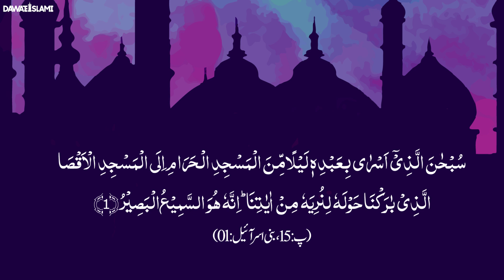Meraj Ka Inkar Karna Kaisa? | Meraj Special 2023 | Shab e Meraj 2023 | Darulifta Ahlesunnat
Meraj Ka Inkar Karna Kaisa? | Meraj Special 2023 | Shab e Meraj 2023 | Darulifta Ahlesunnat meraj | Meraj Ke Hawale Se Aqeeda | Miraj Un Nabi | Maulana Shafiq Attari

Darulifta Ahlesunnat Is The Official Youtube Channel Of Dawat-E-Islami, A Renowned Religious Movement Of Preaching The Holy Quran And Sunnah. The Channel Mainly Aims At Providing Shar’i Guidance To The Masses In Light Of The Holy Quran And Sunnah. Long And Short Videos Of Honourable Certified Muftis Are Uploaded On A Regular Basis Comprising Various Topics And Explaining Shar’i Rulings About Different Religious, Social, Personal And Economic Issues With Authentic Evidences Of Shariah. To Join Our Whatsapp Group, Send A Message On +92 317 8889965.

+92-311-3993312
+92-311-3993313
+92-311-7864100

(Note: Only For People Living Overseas)